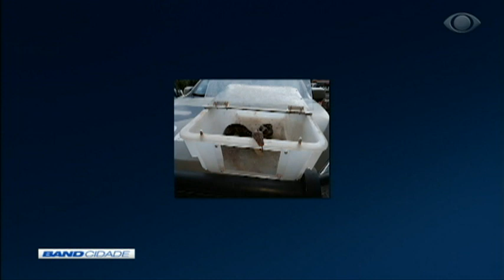Band Cidade 2ª Edição 16/10/2018 Bloco 3